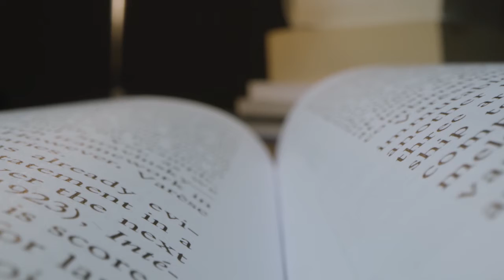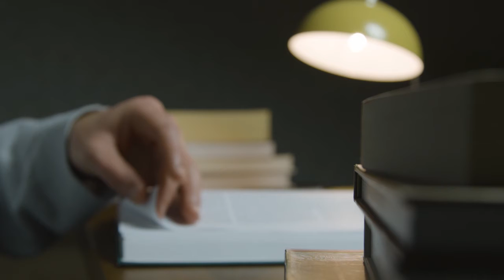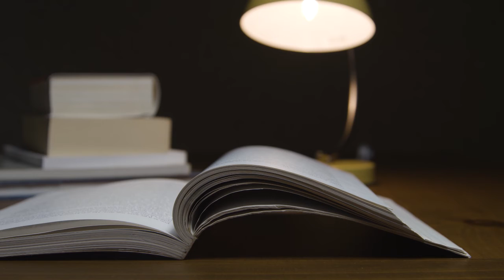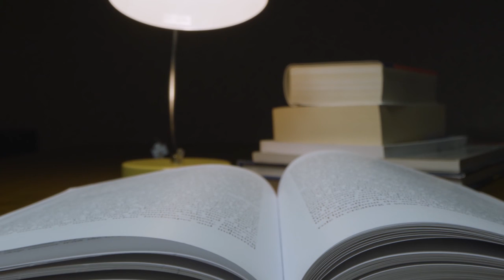23 de Junio de 2021 II Entre escila y caritis II Su gracia es Suficiente